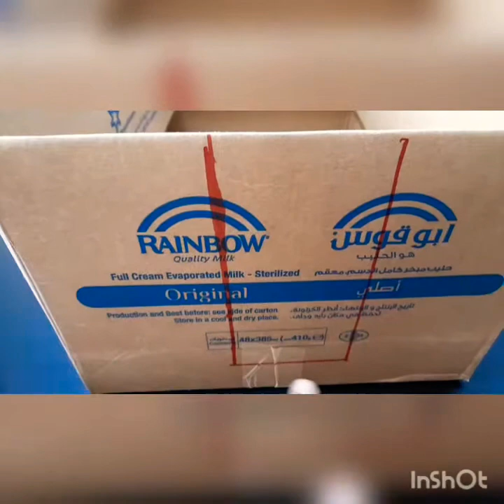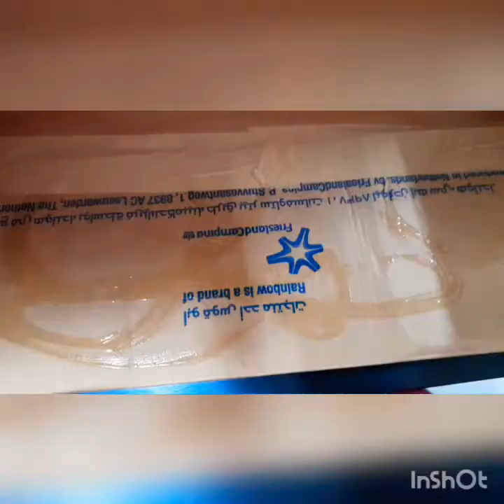How to make kurti organiser shirt organiser